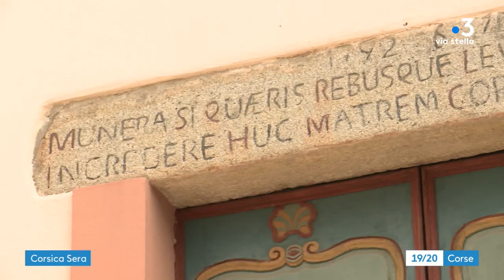"Per sti lochi" à Piana - 06/08/2021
Per Sti Lochi en direct de Piana
Piana est classé parmi les plus beaux villages de France, il sert de toile de fond à l'exceptionnel site des Calanches.
Mais Piana, ce n'est pas uniquement les calanques.
Tratteremu di què cù i nostri dui invitati !